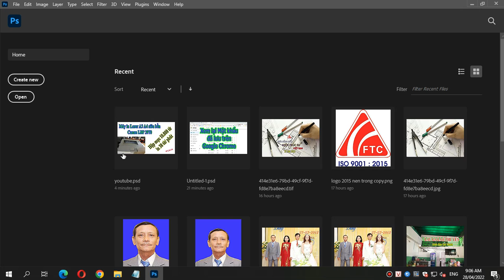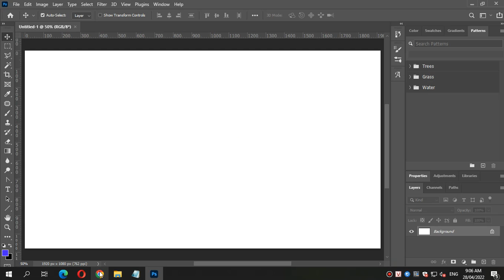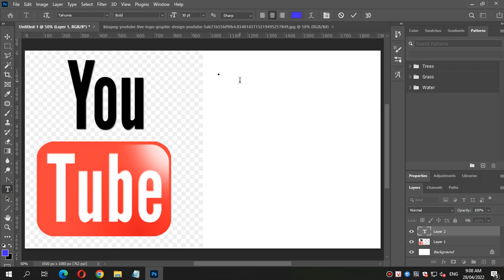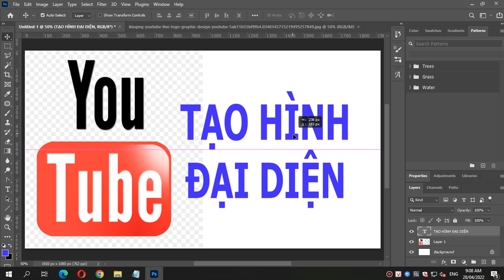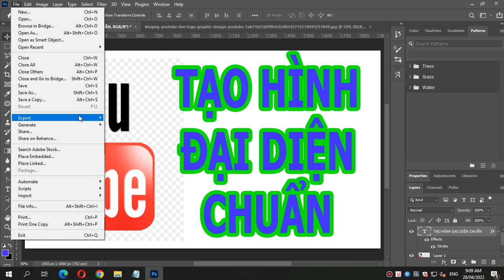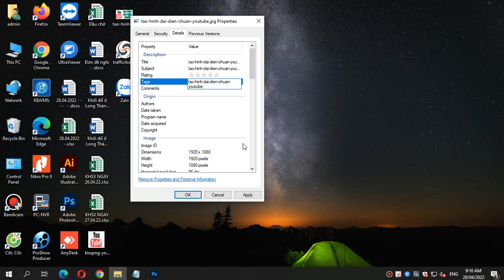Tạo hình đại diện Video chuẩn Youtube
Vi tính Minh Khang
Địa chỉ bán máy tính, máy in, camera và thiết bị công nghệ tại TPHCM uy tín chất lượng
Máy vi tính PC  , laptop, máy tính bảng, điện thoại thông minh ,linh kiện,phụ kiện các loại , thiết bị giải trí điện tử, âm thanh ,hình ảnh …MinhKhang chuyên kinh doanh phân phối với phương châm hàng hóa chất lượng tốt nhấ , giá cả cạnh tranh , dịch vụ sau bán hàng hậu mãi chu đáo, tất cả vì quyền lợi của khách hàng .
  GIÁ TRỊ CỐT LÕI CỦA CÔNG TY:
 Tận tâm với khách hàng
 Trung thực
 Nói gì làm nấy
 Nhận trách nhiệm
 Yêu thương và hỗ trợ đồng đội
 Máu lửa trong công việc